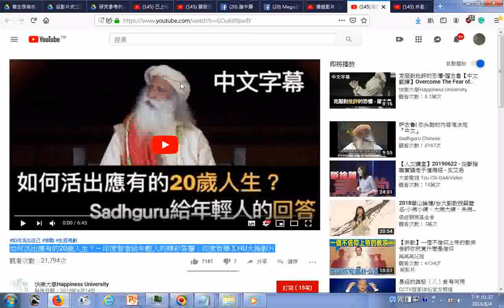瀏覽 如何活出應有的20歲人生？— 印度智者給年輕人的精彩答覆｜印度哲學ＸHU大推影片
如何在向內自省與向外追求之間保持平衡?